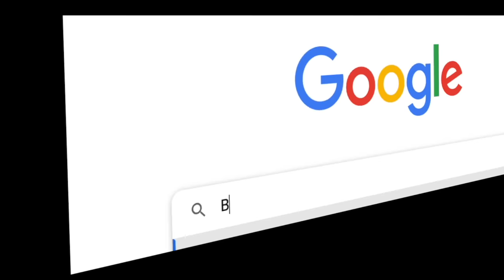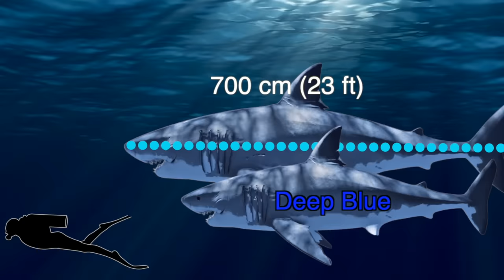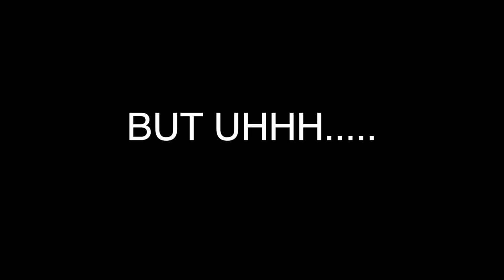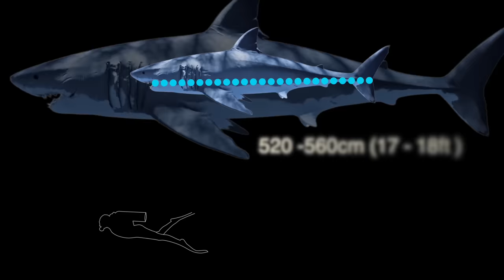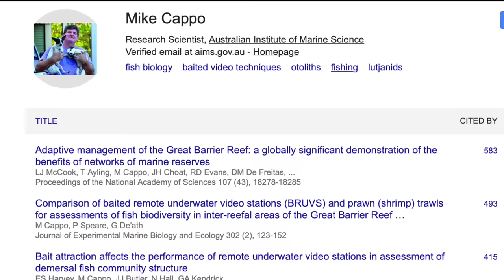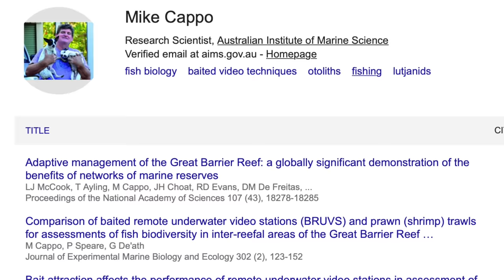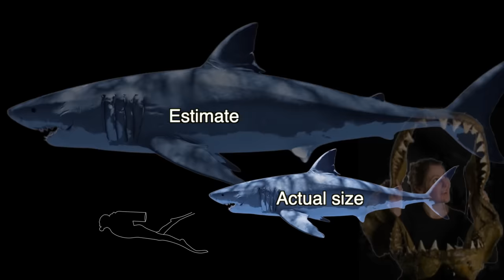How Big can a Great White ACTUALLY get???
There are many claims of giant Great Whites. Today we will look at the facts and see how big a Great White can actually get. This video focuses mostly on Total Length. If you are interested more in the weight please check the sources below.

Great list of different large white sharks with images. Graph of growth rate and also references to Randal's work.

Paleonerd01 Has a great list as well as scales. Also makes the point about the gene pool and the big sharks they may have been hunted out of it.  Good references to Randal's work.